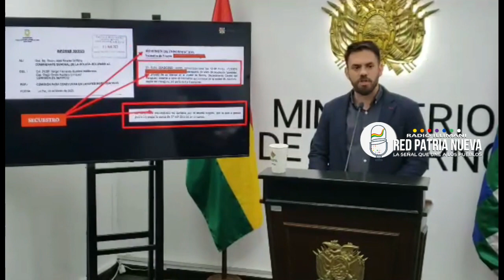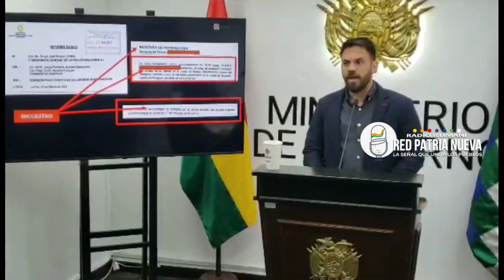Bolivia y Paraguay intercambiarán información sobre investigación contra el “narco” Marset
El viceministro de Defensa Social y Sustancias Controladas, Jaime Mamani, viajó a la República de Paraguay para reunirse con autoridades de ese país e intercambiar información sobre el narcotraficante uruguayo más buscado de la región, Sebastián Marset Cabrera, informó este jueves el ministro de Gobierno, Eduardo del Castillo.